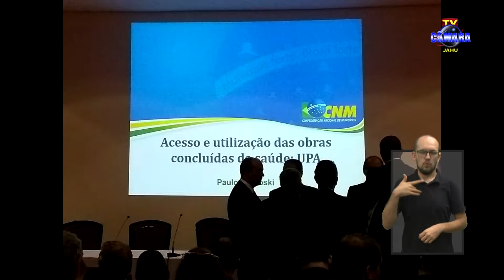Fala Vereador - Wagner Brasil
Apresentação: Angelo Boaventura
Imagens: Carlos Martins
Edição: Beto Frassão
Tradução de Libras: Adauto Caramano